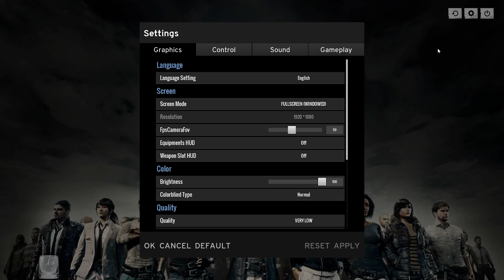Sunday Evening Stream - PUBG